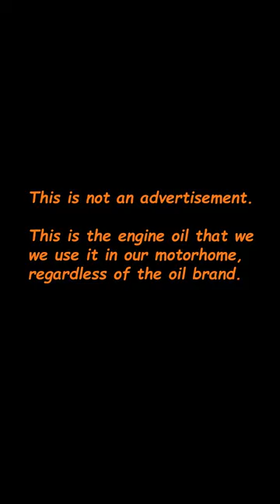Iveco Daily Repairs - 15W40 !?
Iveco Daily engine oil - engine code F1A - 2.3HPI.
Write in "Comments" which oil you use for this model.

Iveco Daily Motoröl – Motorcode F1A – 2.3HPI.
Was denken Sie?
Schreiben Sie in „Kommentare“, welches Öl Sie für dieses Modell verwenden.

Huile moteur Iveco Daily - code moteur F1A - 2.3HPI.
Qu'en penses-tu?
Écrivez dans "Commentaires" quelle huile vous utilisez pour ce modèle.

Olio motore Iveco Daily - codice motore F1A - 2.3HPI.
Scrivi nei "Commenti" quale olio utilizzi per questo modello.

Óleo de motor Iveco Daily - código de motor F1A - 2.3HPI.
Escreva nos “Comentários” qual óleo você utiliza para este modelo.

Aceite de motor Iveco Daily - código de motor F1A - 2.3HPI.
¿Qué opinas?
Escribe en "Comentarios" qué aceite utilizas para este modelo.

In this series we will start the conversion of an Iveco Daily 4, a delivery vehicle from the post office into a motorhome, or as the Germans say in
We will periodically present all the repairs, modifications and constructions to this model, which in the end will be a beautiful camper van or rather, an independent motorhome.
Any questions, opinions and suggestions are welcome.